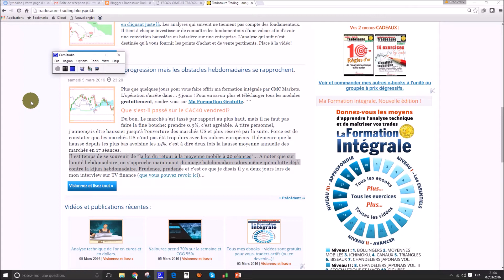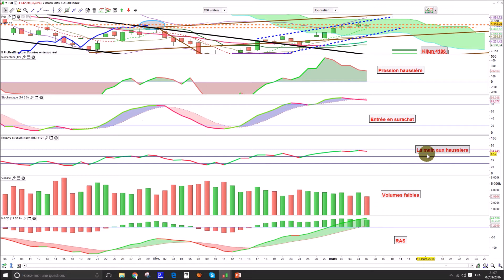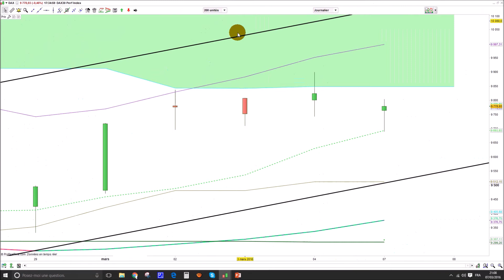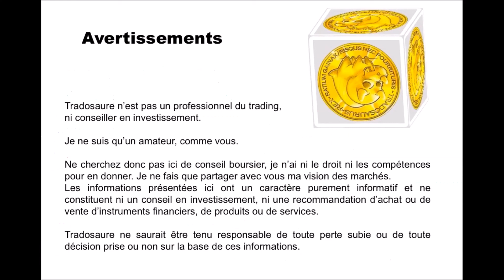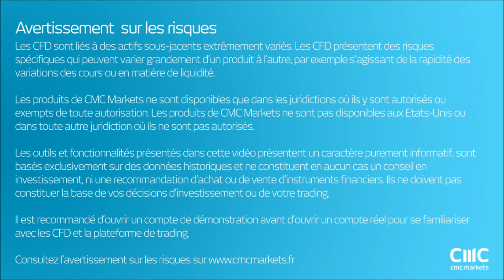Analyse technique CAC 40 - Apprendre le trading et Ichimoku [07/03/2016]